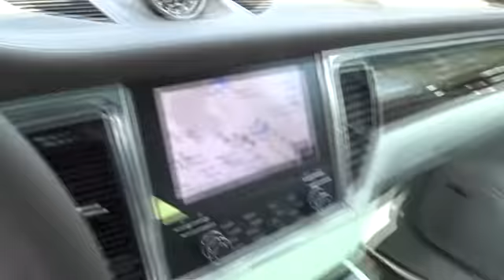2018 Porsche Macan Roswell, Alpharetta, Atlanta, Marietta, Sandy Springs, GA N18182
Hennessy Porsche
990 Mansell Road

SMOKER PACKAGE,LANE CHANGE ASSIST (LCA),BI-XENON LIGHTING SYSTEM W/PDLS  -inc: Porsche Dynamic Light System,WHEELS: 20 RS SPYDER DESIGN  -inc: set of alloy wheels w/motorsport-derived design  Tires: P265/45R20 Front & P295/40R20 Rear AS,ADAPTIVE CRUISE CONTROL  -inc: Porsche Active Safe (PAS),CONNECT PLUS  -inc: real time traffic information  online destination search using Google  Apple CarPlay  navigation and infotainment services (news  weather  flight info  portal POIs  etc.)  Porsche Connect app services (includes Napster integration)  4G LTE module  in-vehicle WiFi capability (requires a SIM card w/valid data plan  over-the-air map updates (1 per year) and Car Connect services,BOSE SURROUND SOUND SYSTEM  -inc: 14 speakers  total output of more than 665 watts  200 watt active subwoofer w/14-channel amplifier  BOSE Centerpoint 2 and SurroundStage,AUTOMATICALLY DIMMING EXTERIOR MIRRORS  -inc: Automatically Dimming Interior Mirrors,PREMIUM PACKAGE PLUS  -inc: Bi-Xenon Lighting System w/PDLS Porsche Dynamic Light System  Porsche Entry & Drive  Front Seat Ventilation  three-stage ventilation of cushion and backrest  14-Way Power Seats  electric adjustment of seat backrest  seat height  for/aft position  seat cushion inclination  seat cushion depth and 4-way lumbar support  Memory Pkg  driver and front passenger seat  steering column  exterior mirror positions  settings for lights  wipers  air conditioning  door locking and instrument cluster  Front & Rear Heated Seats  three-stage heating w/separate controls for front and rear  left and right seats  BOSE Surround Sound System  14 speakers  total output of more than 665 watts  200 watt active subwoofer w/14-channel amplifier  BOSE Centerpoint 2 and SurroundStage  Panoramic Roof System  Automatically Dimming Exterior Mirrors  Automatically Dimming Interior Mirrors,14-WAY POWER SEATS  -inc: electric adjustment of seat backrest  seat height  for/aft position  seat cushion inclination  seat cushion depth and 4-way lumbar support  Memory Pkg  driver and front passenger seat  steering column  exterior mirror positions  settings for lights  wipers  air conditioning  door locking and instrument cluster,Manual w/Tilt Front Head Restraints and Manual Adjustable Rear Head Restraints,Analog Display,Outside Temp Gauge,Interior Trim -inc: Metal-Look/Piano Black Instrument Panel Insert  Metal-Look/Piano Black Door Panel Insert  Metal-Look Console Insert and Metal-Look Interior Accents,Leatherette Door Trim Insert,Manual Tilt/Telescoping Steering Column,Engine Immobilizer,Leather/Metal-Look Gear Shift Knob,HVAC -inc: Underseat Ducts and Console Ducts,Remote Keyless Entry w/Integrated Key Transmitter  Illuminated Entry  Illuminated Ignition Switch and Panic Button,Perimeter Alarm,Rear HVAC w/Separate Controls,Air Filtration,Partial Leather Seat Trim w/Alcantara,Power Rear Windows and Fixed 3rd Row Windows,Day-Night Rearview Mirror,Radio w/Seek-Scan  MP3 Player  Clock  Speed Compensated Volume Control  Steering Wheel Controls  Voice Activation and 11 Gb Internal Memory,Cargo Area Concealed Storage,Rigid Cargo Cover,Sport Leather/Metal-Look Steering Wheel,Radio: Porsche Communication Management (PCM) -inc: navigation module  high-resolution 7-inch color touchscreen w/high quality glass surface  single CD/DVD drive  2 SD card slots  Bluetooth connectivity  AUX/USB/iPod interface  HD Radio and SiriusXM satellite radio receiver  sound package plus  8 loudspeakers  150-watt total output w/integrated amplifier and digital signal processing,Cargo Features -inc: Spare Tire Mobility Kit,Remote Releases -Inc: Power Cargo Access and Power Fuel,Systems Monitor,Illuminated Locking Glove Box,Dual Zone Front Automatic Air Conditioning,FOB Controls -inc: Trunk/Hatch/Tailgate and Windows,Driver Foot Rest,Full Floor Console w/Covered Storage  Mini Overhead Console and 4 12V DC Power Outlets,Driver / Passenger And Rear Door Bins,40-20-40 Folding Split-Bench Front Facing Manual Reclining Flip Forward Cushion/Seatback Rear Seat w/Manual Fore/Aft,Full Cloth Headliner,4 12V DC Power Outlets,Full Carpet Floor Covering -inc: Carpet Front And Rear Floor Mats,2 LCD Monitors In The Front,HomeLink Garage Door Transmitter,Gauges -inc: Speedometer  Odometer  Engine Coolant Temp  Tachometer  Turbo/Supercharger Boost  Trip Odometer and Trip Computer,Cruise Control,Rear Cupholder,Carpet Floor Trim,Cargo Space Lights,Front And Rear Map Lights,2 Seatback Storage Pockets,Power 1st Row Windows w/Front And Rear 1-Touch Up/Down,Audio Theft Deterrent,Tr